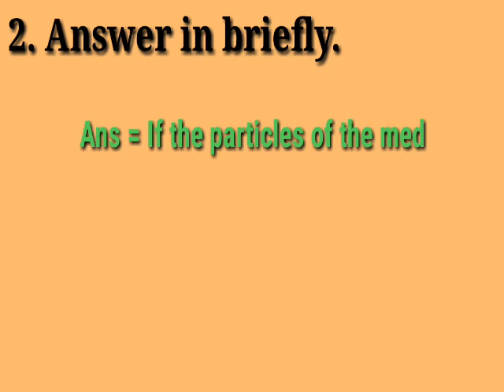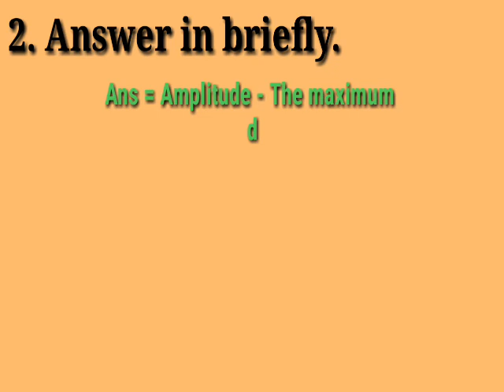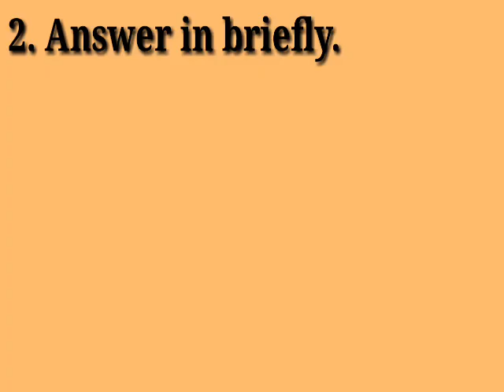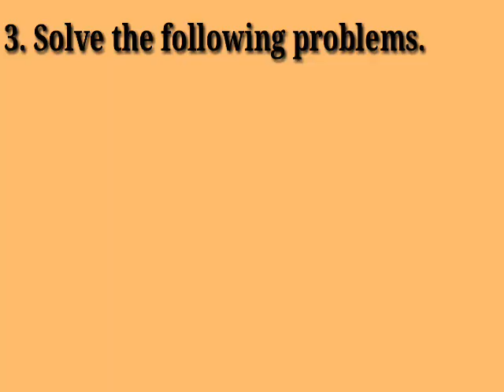11th standard | New Syllabus | Ch.8th Sound exercise.by study with vishal.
Hi friends ,